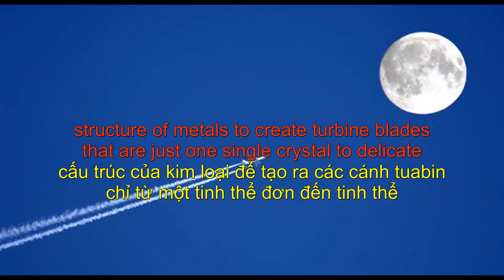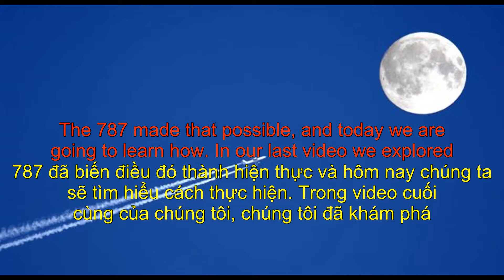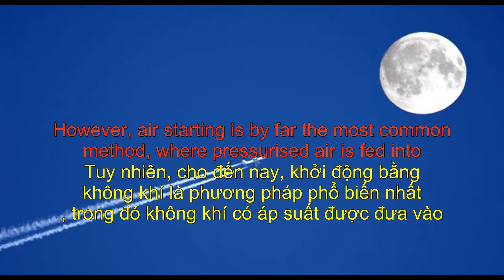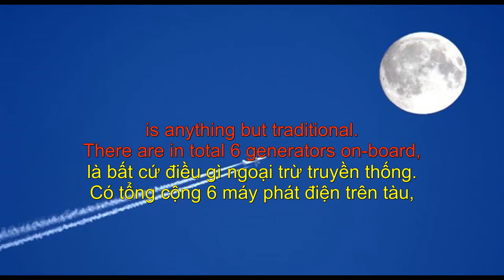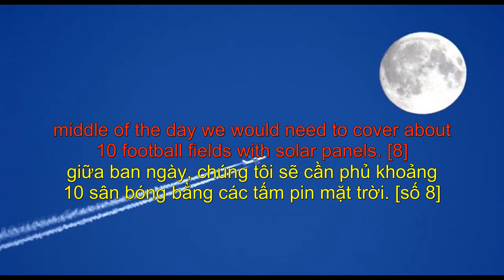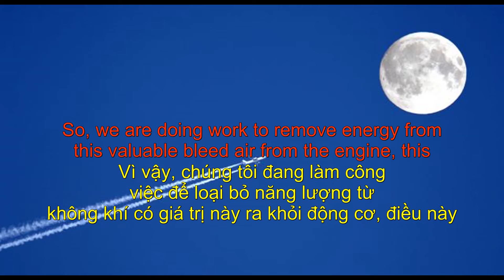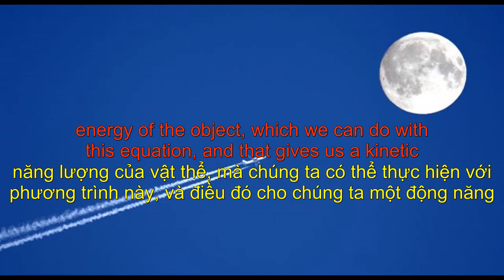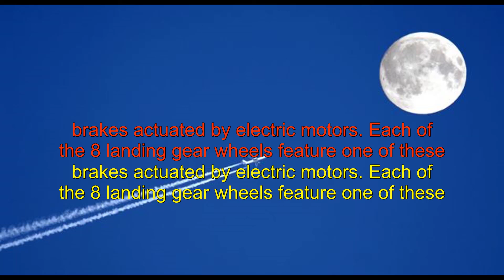The Insane Engineering of the GEnX #1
Source: real engineer
00:00 - Intro
01:30 - Main space
08:00 - Conclution

In a few years time, the sight of the concorde
on international airfields all over the world

will be common place if all goes well.

Then there will be 130 passengers on board.

Flying times will be cut iby half.

London to New York from 7 hours 40 minutes
to 3 hours 20 minutes.

The juxtaposition between this dated footage
and the futuristic plane is strange.

It’s hard to believe passengers, 40 years
ago, in a time when colour TV was a luxury,

were flying across the Atlantic at the speed
of sound.

The Concorde was well ahead of its time.

An anomaly in the history of commercial travel.

A byproduct of misguided government funding,
a joint effort between Britain's BAC and France’s

Aerospatiale, and it’s development funded
entirely by the British and French governments

to the tune of 2.8 billion dollars.

[1]

The Concordes legacy is marred by its commercial
failure, but this engineering marvel was a

triumph of ingenuity.

Nothing remotely close to it had flown before,
and nothing like it has flown since.

Turning what had been a military only technology
into a luxury flying experience required innovative

thinking.

This is the insane engineering of the Concorde.

Intro sequence

The engineers of the Concorde had several
unique challenges.

Developing a supersonic plane is difficult
enough with military design requirements,

but developing a supersonic plane that would
satisfy the wealthy customers it intended

to serve is an entirely different ball game.

Aerial refuelling makes fuel efficiency a
secondary concern for the military.

The comfort of the plane's passengers is an
afterthought at best, and the price tag attached

to these often limited-run speciality planes
is beyond the budget of a commercial airline.

Those needs are reflected in the Concordes
unique design.

A sleek exterior, hiding powerful engines.

Engines developed from the iconic British
war plane, the Avro Vulcan.

Fuel efficiency and supersonic flight are
two opposing ideas, but these engines, the

Rolls Royce Olympus 593, when flying at Mach
2, were the most efficient engine ever created.

[2]

These engines, when introduced for the Avro
Vulcan, were capable of generating just 49

kilonewtons of thrust (11,000 lbs), but over
the course of their adaption for use in the

Concorde, increased in thrust by over triple
to a whopping 169 kN (38,000 lbs).

[3]